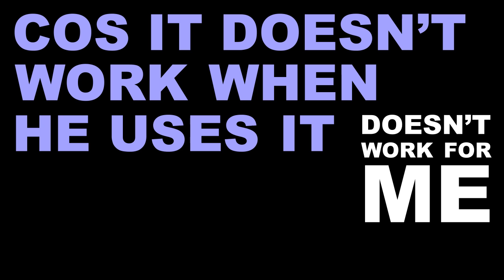Gears of War 3 - Skyped - No. 2 - "That's What She Said"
Number 2 in the short series of Gears of war 3 skype recordings animated with subtitles!